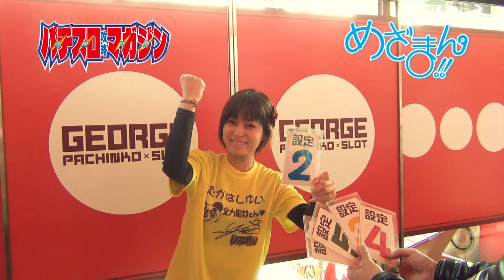ゆいりんのめざまん!!第12回01「設定抽選編」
パチスロ攻略マガジンで好評連載中の「ゆいりんのめざまん!!」
元SDN48のたかはしゆいが、人生初の万枚を目指して奮闘する企画。

担当編集とのバトルという番外編。
一日の運命を決める設定抽選。
果たして設定はどうなる!?